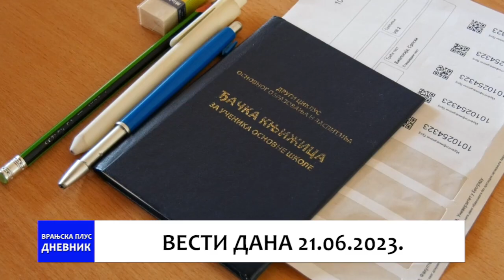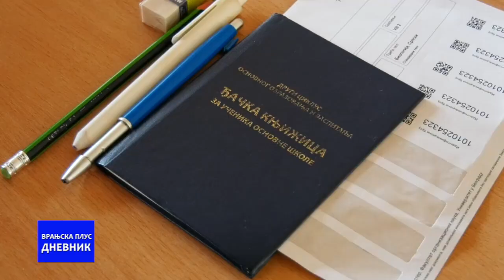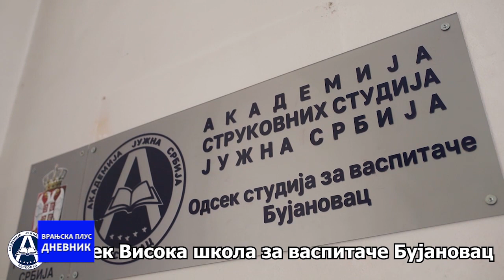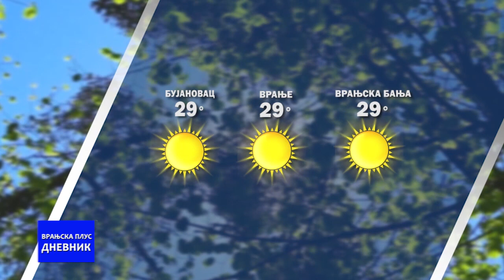Dnevnik 21 06 2023